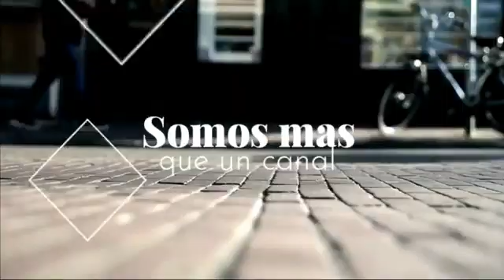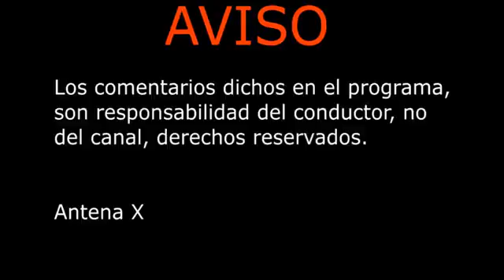Charla entre amigos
Los derechos humanos, invitada Lic  Zandra Villareal